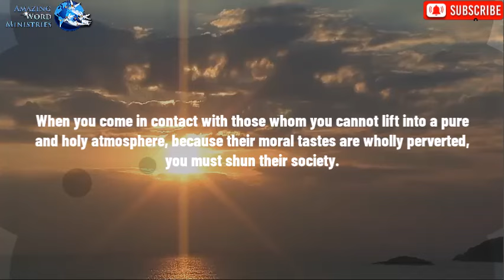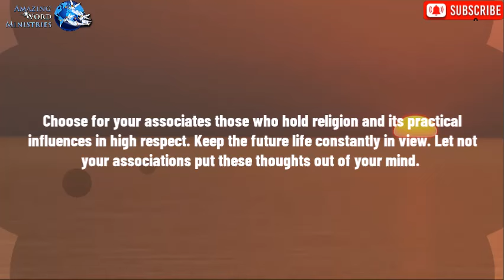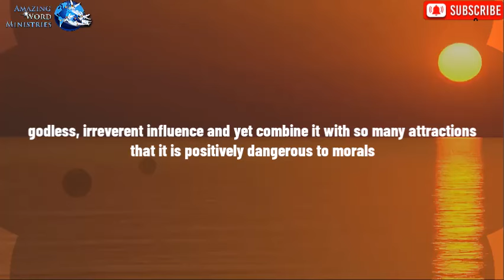Be Selective! - "We Are Nearing Home"